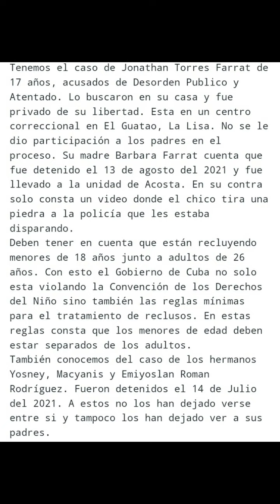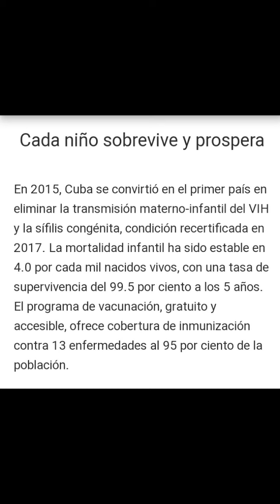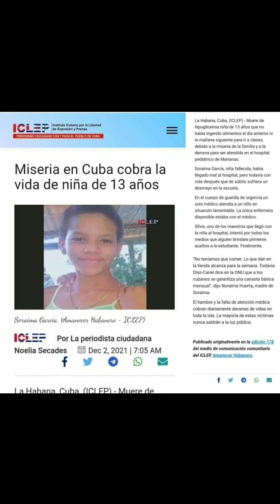Unicef Cuba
La verdad sobre la Unicef en cuba